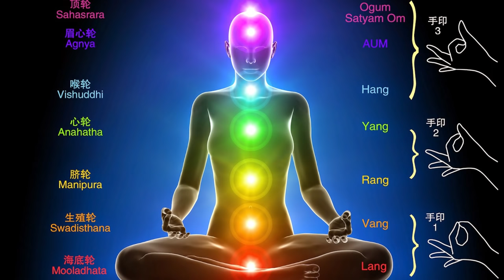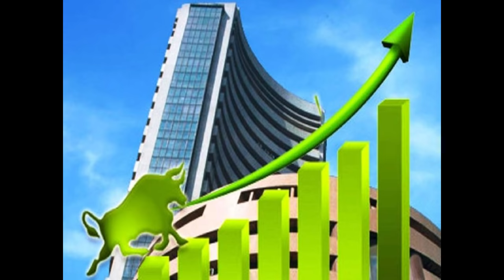Sri Paramjothi Amma Bhagavan Sashti Kavasam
Singer : Deepika. V
Lyrics : Dr. A. Gopal
Editor : R. Sri Narayana

The transliteration of Sri Paramjothi Amma Bhagavan Sashti Kavasam is available .

Introducing Sri Paramjothi Amma Bhagavan Sashti Kavasam

This Kavasam is fructified due to the great benediction of Sri Paramjothi Amma Bhagavan to protect the good deeds of our lives and to prevent the sinful deeds that might encounter us. As this Kavasam has got the direct  blessings, those who listen sincerely  and understand the meaning with rapt attention, all the obstacles in their lives will be removed and a great happiness will fill the air. This Kavasam, with the divine grace of Sri Paramjothi Amma Bhagavan, will pave the way for augmenting our physical and mental health and wealth required for this mundane world and for attaining all benefits vital for the other world. We know very well that the Kanthar Sashti Kavasam written in the 18th century by Sri Bala Devarayan has been instrumental in many ways to receive the miracles and phenomena of God by the mankind and does yeoman service to the humanity. Since then, many years passed by and several changes have been taking place in this globe. With the divine grace of Sri Paramjothi Amma Bhagavan, this Kavasam is comprised of all these changes which are  essential needs and if those who sit silently and read or listen deeply or sing it profoundly, they will receive experiences and their wishes will be fulfilled.